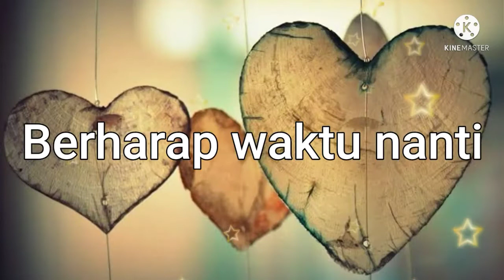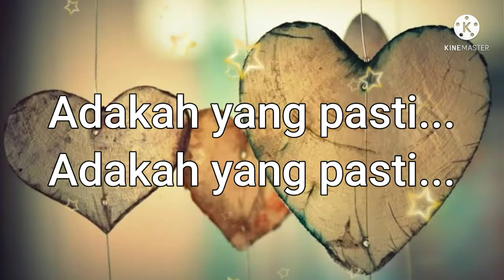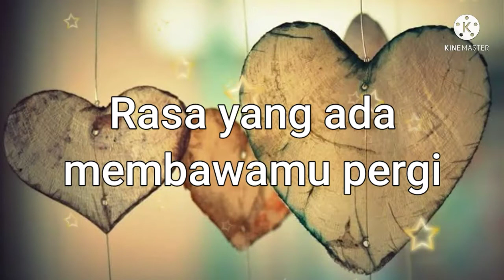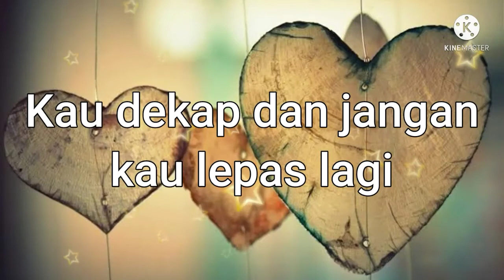Bidadari Mimpi - Harmony Pop Band - Lyrics Video (Single A Mild Debut 2004)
Judul : Bidadari Mimpi
cipt : Arie Hakim
Band : Harmony Pop (Single A Mild Debut Album)

Harmony Pop, sebuah band yang terbentuk di Kota Tasikmalaya pada February 2002, Harmony Pop yang berasal dari singkatan Harmonisasi dan Populer dengan salah satu lagunya yang berjudul Bidadari Mimpi merupakan single dari A Mild Debut pada tahun 2004